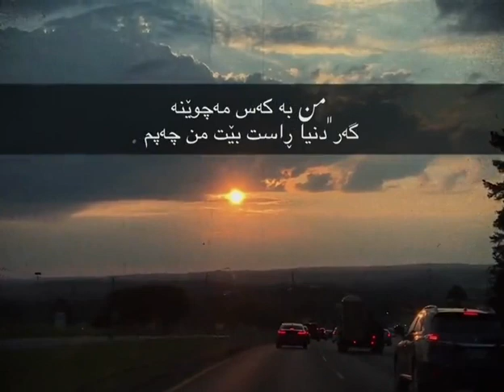texti rash xoshtrin gorani arabi ashqana 🌚🦋 jwantrin video bo store belogo